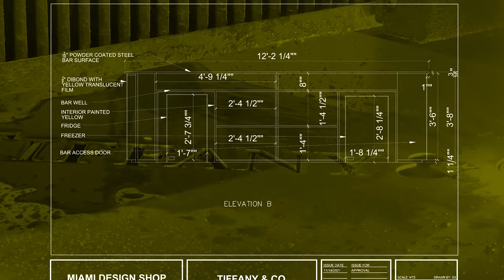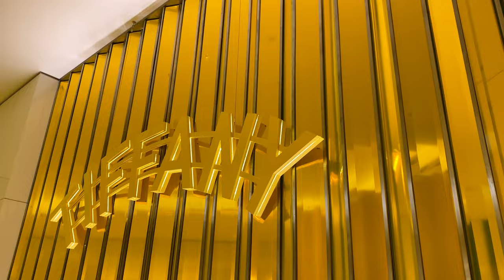Tiffany & Co. X Miami Design Shop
Miami Design Shop was entrusted by Bureau Betak to transform the Tiffany & Co store in the Design District Store into a yellow diamond cafe & diamond room for their Art Basel Event “Yellow Is The New Blue."

During Miami Art Week, guests were able to discover immersive art inside and out.  Tiffany and Co. classic blue colorways would be transformed to yellow.

A total transformation starting from outside with a custom bench, ornaments in the trees and inside the grand ceilings, vinyl-wrapped windows, floors, stairs, walls, custom lightboxes, floating edge lit logo over the Yellow Bar, custom jewelry plinths, and of course the Diamond Room.

In celebration of this event, The $30 Million Tiffany Yellow Diamond was unveiled inside the Diamond Room along with other classic yellow diamonds at their iconic Miami Design District store.